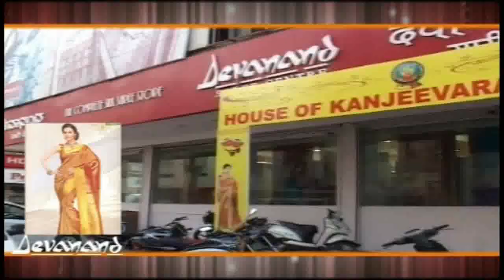ಅಫಜಲಪೂರ ತಾಲೂಕಿನ ರೇವೂರ ಬಿ ಗ್ರಾಮದಲ್ಲಿ ನವರಾತ್ರಿ ಮಹೋತ್ಸವ ಆಯುಧ ಪೂಜೆ ಸಂಭ್ರಮ